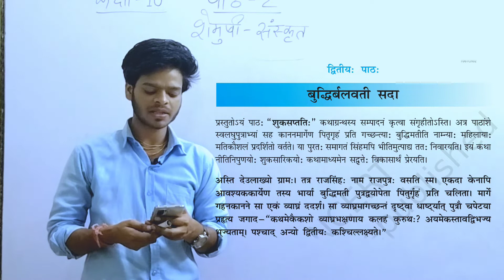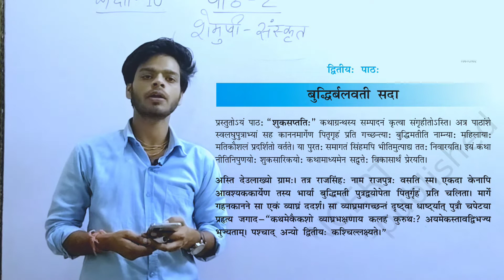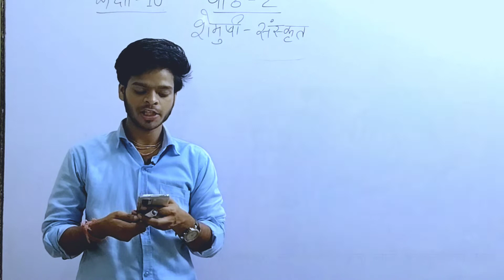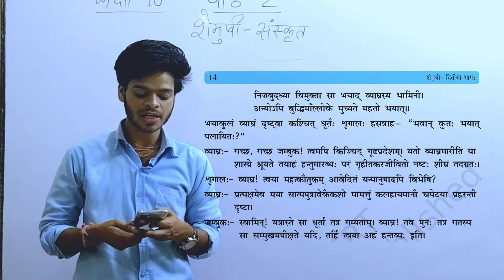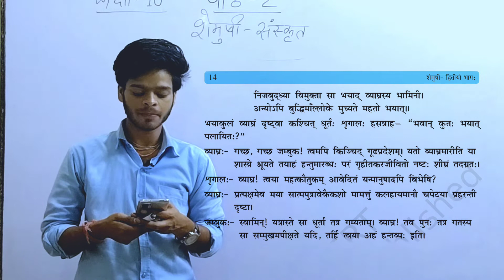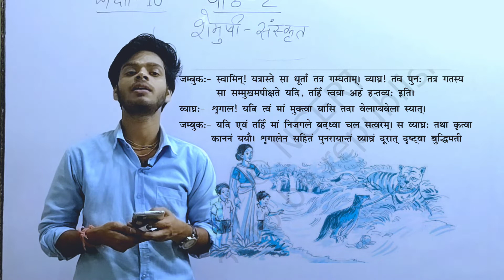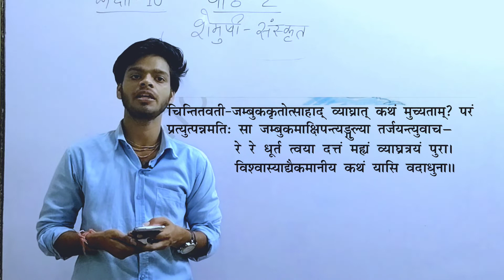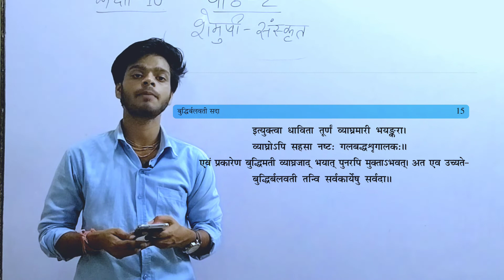NCERT Sanskrit Class 10 Chapter 2 Buddhirbalvati Sada बुद्धिर्बलवती सदा भाग1 Shemushi शेमुषी संस्कृत